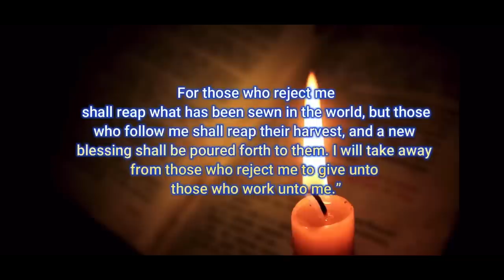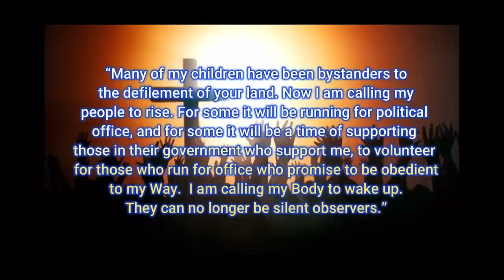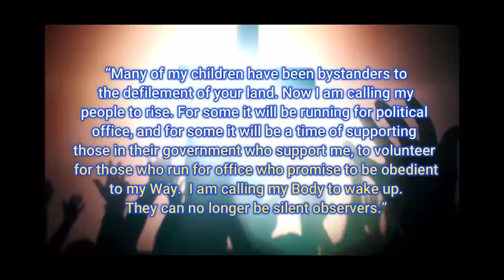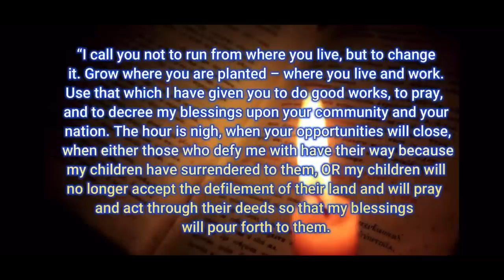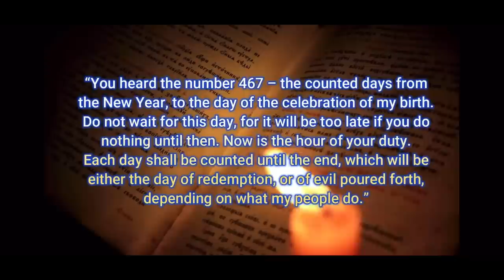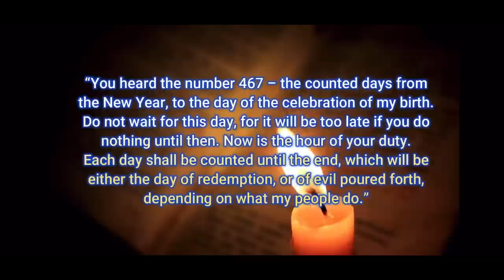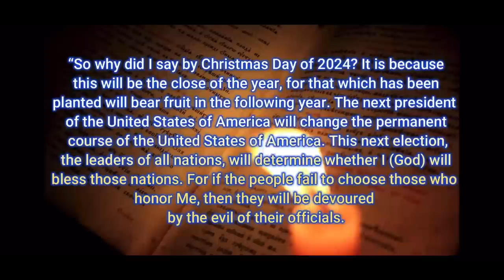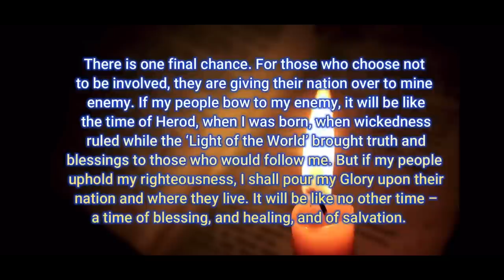Dreams/Vision/Prophetic Word: Has the U.S. Entered a 467 Day Countdown? A Call to Return to Holiness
In this video I share a dream and vision I was given on 10/1/23 - a message for the Church and America to return to Holiness. I also share a brief clip of a prophetic dream/message received by Randy Kay on Rosh Hashanah of 2023.

VIDEO LINK to Randy Kay’s Prophetic Message: “467 Days to Either The Outpouring of Evil or Glory:”

How To Know Jesus Christ as Your Lord & Savior:
There was a Pharisee, a man named Nicodemus who was a member of the Jewish ruling council. He came to Jesus at night and said, “Rabbi, we know that you are a teacher who has come from God. For no one could perform the signs you are doing if God were not with him. Jesus replied, “Very truly I tell you, no one can see the kingdom of God unless they are born again. . . Very truly I tell you, no one can enter the kingdom of God unless they are born of water and the Spirit. Flesh gives birth to flesh, but the Spirit gives birth to spirit.” [John 3: 1-3 & 5]

When we are born into this world, our spirit man is dormant. In order for our spirit man to come alive, or to be “born again,” we need to come into a relationship with Father God, through His Son, Jesus Christ. Under the new Grace covenant, the Apostle Paul tells us HOW: “If you confess with your mouth Jesus is Lord, and believe in your heart that God raised him from the dead, you will be saved. For it is with your heart that you believe and are justified, and it is with your mouth that you confess and are saved.” [Romans 10: 9-10]. To confess in the Greek here means to agree or concede, and the word Lord in the Greek means to give someone deciding power over your life. In other words, the plan of salvation requires that a person both believe in the shed blood of Jesus Christ to cover their sins, AND he/she must come into agreement with the Lord Jesus Christ, surrendering his/her life to His Lordship, His leading and guiding from that point forward.

Jesus said, “And he said to them all, If any man will come after me, let him deny himself, and take up his cross daily, and follow me.” [Luke 9:23] This means that a Believer/Follower of the Lord Jesus Christ is willing to deny his/her flesh [sin] DAILY in order to embrace the Lord’s agenda. It is not easy, but it is worth it. And the Lord has supplied us with a provision of power, His Grace, to enable us to live the life He calls us to. It is not by our own works or power that we come into salvation in Christ Jesus, but by His shed blood alone, and our willingness to surrender our lives to Jesus Christ. As the Apostle Paul explains, “For it is by grace you have been saved through faith, and this not from yourselves. It is the gift of God, not by works so that no one can boast.” [Ephesians 2: 8-9]

Do you want to know Jesus Christ as your Lord and Savior? It is not the words you pray that will save you, but it is the attitude of your heart. Do you admit that you are a sinner in need of God’s forgiveness? Do you believe that Jesus Christ died for your sins, and that He was raised from the dead in order to make a blood atonement for your sins? Will you surrender you life to Jesus Christ, laying down your own will and agenda to embrace the will of the Lord Jesus Christ? Are you ready to participate in a DAILY relationship with Father God and Jesus Christ in accordance with John 17:3? If you have answered YES to all of these questions, then I encourage you to pray a prayer now, something like this. . .

SALVATION PRAYER: Father God, I recognize that I am sinner in need of forgiveness. I ask that you would cover my sins now with the shed blood of the Lord Jesus Christ. I ask that Jesus would come into my life now. I surrender my life to Jesus and acknowledge that He is now Lord of my life. I ask that you would guide me into your perfect will and plan for my life from this day forward. In Jesus’ name I pray. Amen Salvation is free, but it was not cheap. And choosing to follow Jesus is simple, but it is not easy. And anyone who claims otherwise is a liar.

Please allow a minimum of 3 to 5 days for email requests requiring a response. Thank you & God Bless You, Melissa (Midnight Hour Oil)